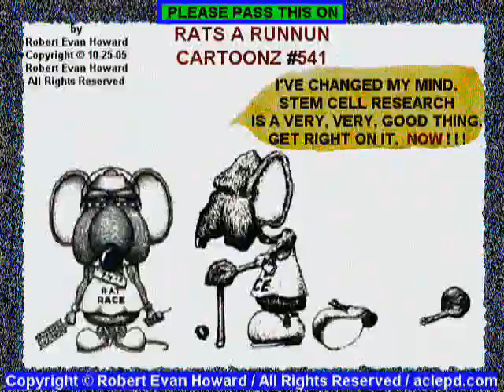Carlton Fisk inspiration award